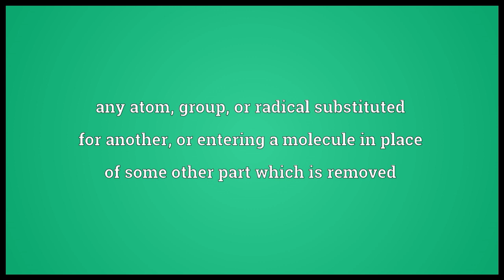substituent meaning in English